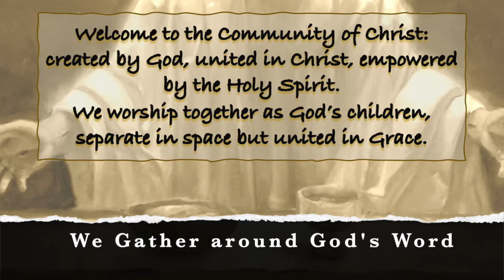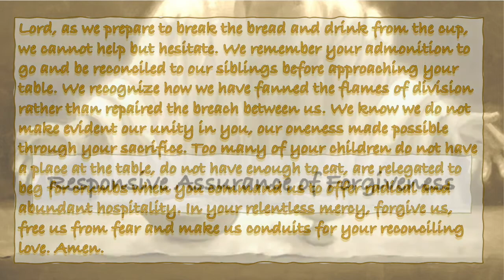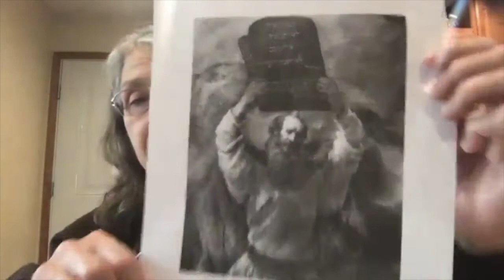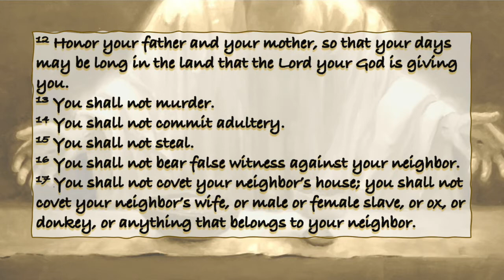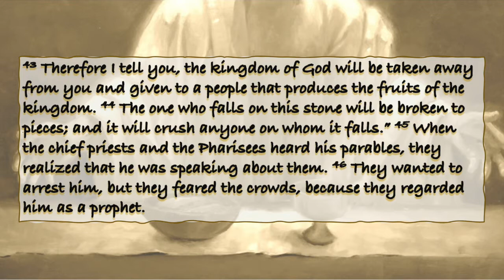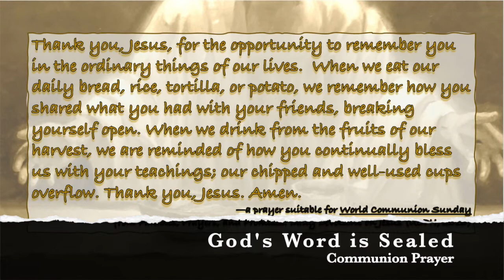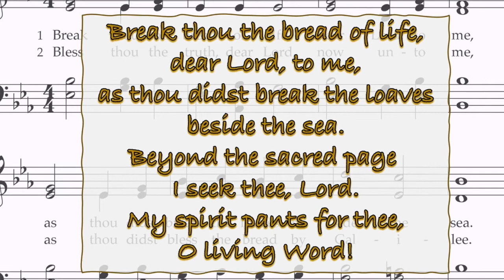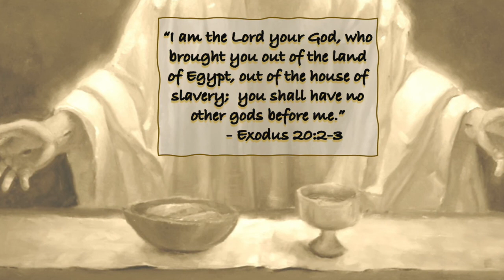Laurel NE Worship 10 4 20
World Communion Worship from Laurel & Belden Nebraska with Children's Message by Sharon Boeckenhauer.  Message by Rev. Kathleen Splitt title "Haunting the Table."